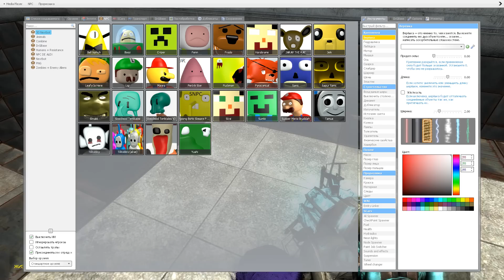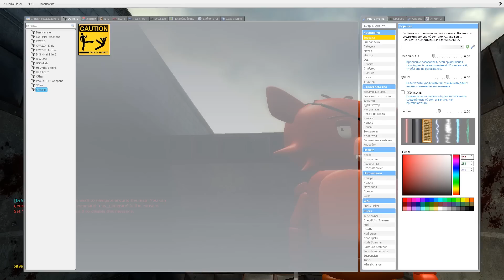SPARTAN KICKING TORTURE ALL 3D SANIC CLONES MEMES 3D MEMES & MARIO RAGDOLL in Garry's Mod